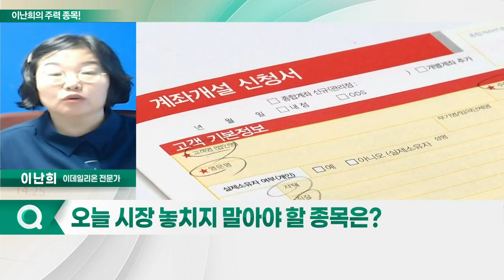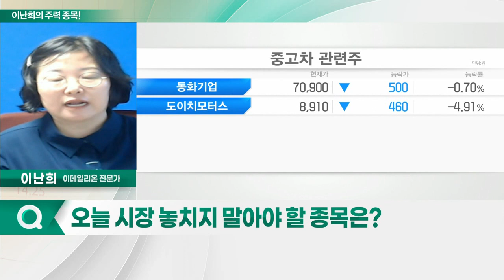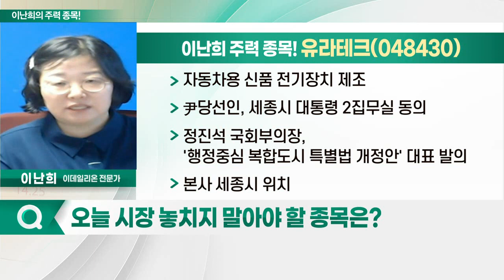유라테크, 프럼파스트, 영보화학, 이화공영_이난희의 주력 종목 (20220321)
1. 유라테크(048430)
2. 프럼파스트(035200)
3. 영보화학(014440)
4. 이화공영(001840)

유라테크(048430)
- 자동차용 신품 전기장치 제조
- 尹 당선인, 세종시 대통령 2집무실 동의
- 정진석 국회부의장, '행정중심 복합도시 특별법 개정안' 대표 발의
- 본사 세종시 위치

프럼파스트(035200)
- 플라스틱 선·봉·관·호스 제조
- 지난해 영업이익 24억 원… 전년대비 59%↑
- 세종시에 본사와 공사 위치
- 국민의힘 개정안 마련 발표에 주가 상승